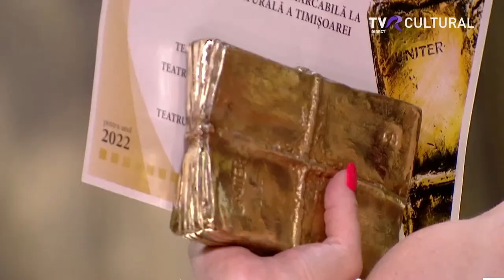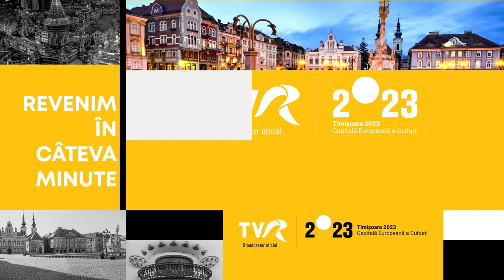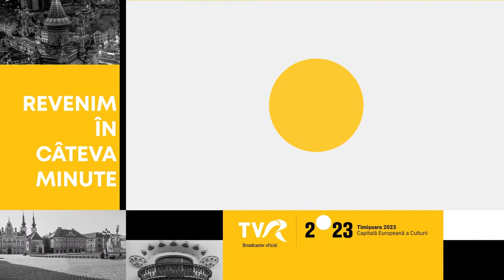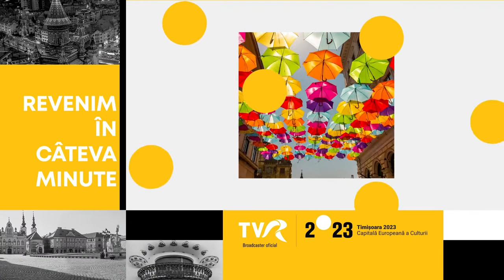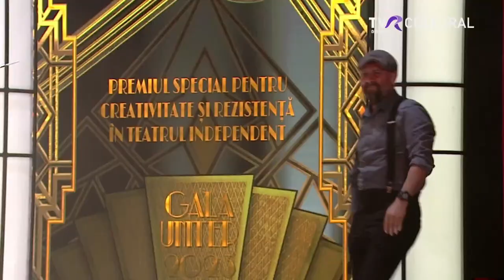GALA PREMIILOR UNITER 2023 - UN SPECTACOL RITMAT ŞI CU GLAM ADUS ÎN DIRECT LA TVR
GALA PREMIILOR UNITER 2023 se va difuza la TVR Cultural, luni 12 iunie, de la ora 20.00. Cu un concept nou şi “un parfum Golden Age of Hollywood într-un somptuos cadru Art Deco”, spectacolul de gală al teatrului românesc mai poate fi vizionat la TVR Internaţional, TVR Moldova şi online pe TVR+.

Revenit după şase ani în Timișoara - Capitala Europeană a Culturii în anul 2023, spectacolul GALEI PREMIILOR UNITER se prezintă într-o ținută nouă şi inedită pentru că doi creatori apreciaţi au realizat un musical inspirat din tradiția interbelică. Eveniment emblemă pentru mișcarea teatrală din țară, GALA va avea loc pe 12 iunie, de la ora 20.00, la Sala Mare a Teatrului Național „Mihai Eminescu” din Timișoara și poartă semnăturile lui Răzvan Mazilu, regizor și Dragoș Buhagiar, scenograf. Gazde vor fi actorii Alex Ştefănescu, Monica Odagiu, Lucian Ionescu şi Ana Bianca Popescu.